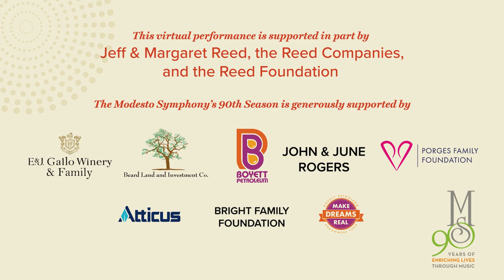Meet the MSO: Denis Harper, principal oboe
Meet MSO's principal oboe, Denis Harper! As our principal oboe, Denis Harper has been consistently praised for his performances as a musician. His interpretation of Telemann’s Fantasia in A Minor is proof of his superb talent.

Program
Georg Philipp Telemann: Fantasia in A Minor

Learn more about supporting the MSO and future virtual events